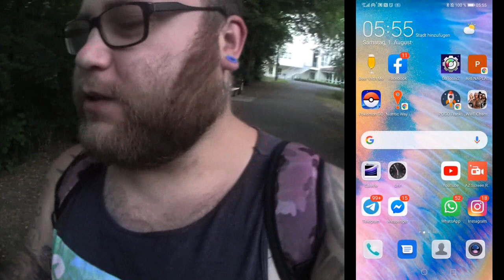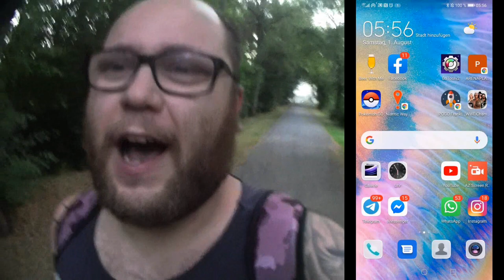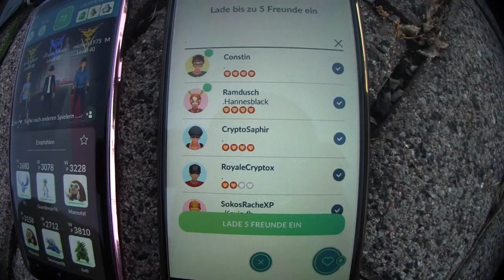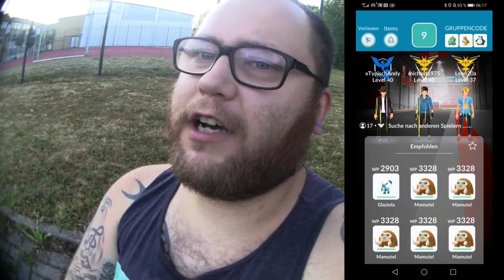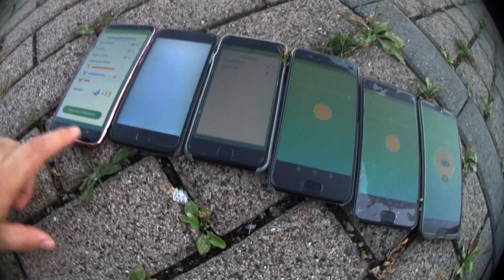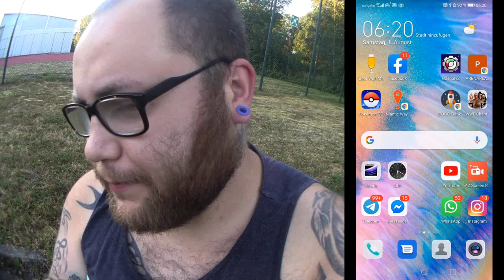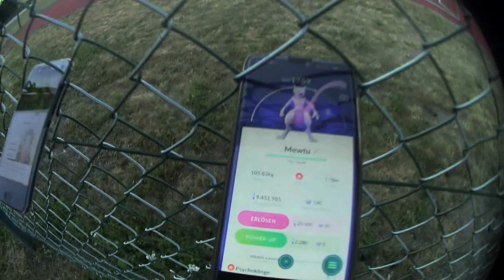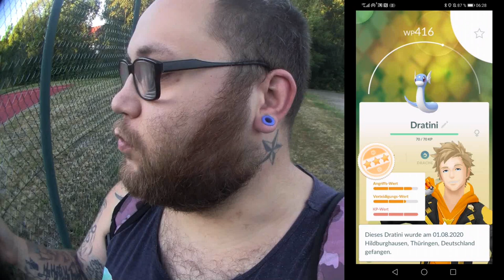Shiny Rayquaza beim Community Raid | Pokémon GO Deutsch # 864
Wie gestern angeküngigt ging ich gleich um 6 Uhr auf Jagd um meinen täglichen Pass los zu werden ... Ihr konntet dabei sein und auch wenn es etwas chaotisch war hat es dennoch geklappt und ich war sogar erfolgreich :D Habt ihr heute auch schon ein Rayquaza gelegt und habt ihr ein Shiny bekommen oder lasst es dieses mal ruhig angehen ? Ich werde wohl bei 1 Raid pro Tag bleiben ...
Mein Trainer Code : 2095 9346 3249 (ajvarscharf)

Viel Spaß